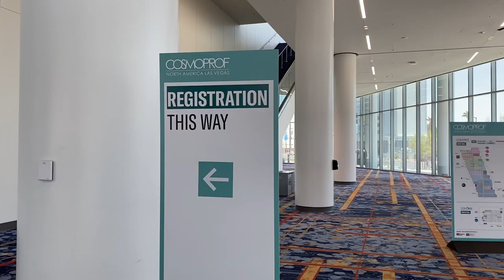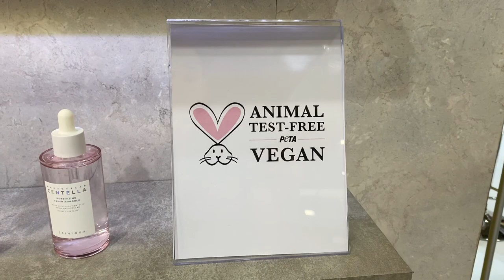Skincation with SKIN1004 / Cosmoprof NA 2022 | KBEAUTYHOBBIT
A picture is worth a thousand words, and videos are even better!

SKIN1004 Amazon storefront

SKIN1004 Hyalu-CICA Water-fit Sun Serum SPF 50+ PA

⇒ YesStyle: Use reward code KBHOBBIT for extra savings on yesstyle (must be signed in to an account, enter under Reward Code - works on top of other discounts)
⇒ Stylevana: INF10KBH (discount varies based on order volume, can be used once per account)